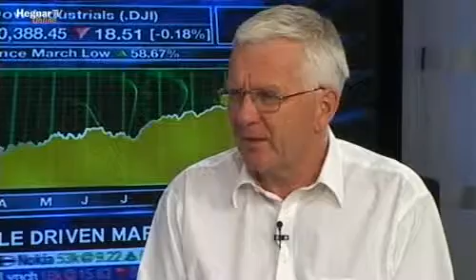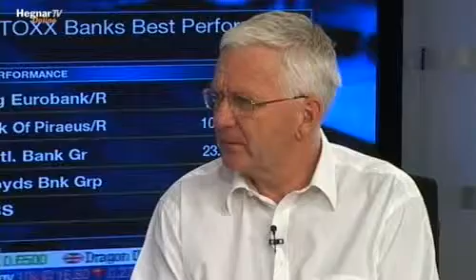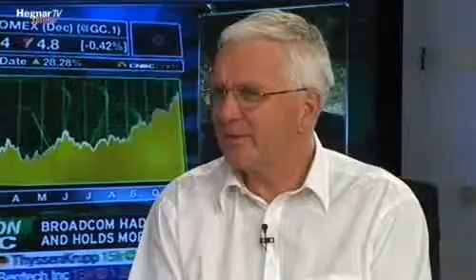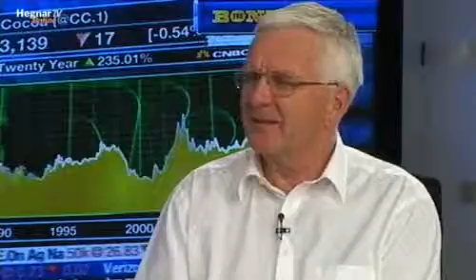HegnarTV: Hegnar om Børsen 17/11/09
Se hele sendingen her: tv.hegnar.no